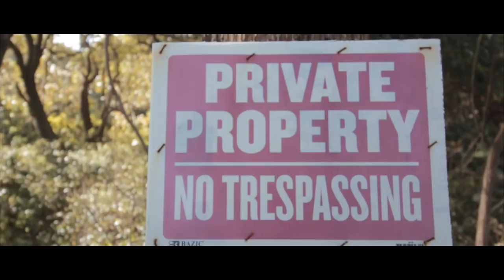TRESPASSING for a photo shoot??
I enjoyed that shoot so much!!  I don't really know what else to say lol. I need to do more of these tbh. I love photography so I really should do more.